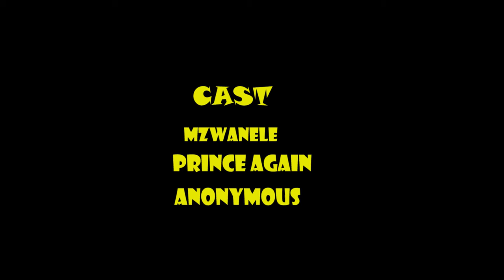ENIGMA. ( Experimental Documentary)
Directly by Shaun Neo Mkhwebane & Prince Again.
Cinematography by Shaun Neo Mkhwebane
Edited by Shaun Neo Mkhwebane
Shot on smartphone

Cast I Order Of Appearance.

The following individuals are currently homeless without a home help would really do contact.

- Mzanele
- Anonymous

Skater

-Prince Again

Pink Floyd - Echoes.

Sonic Youth - I dreamed I dream.